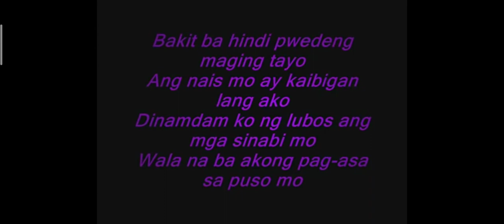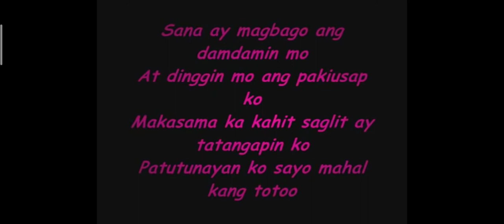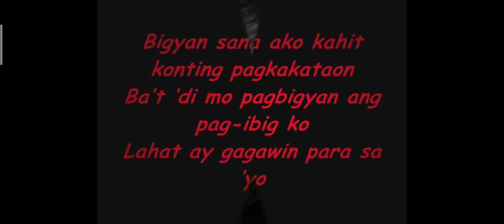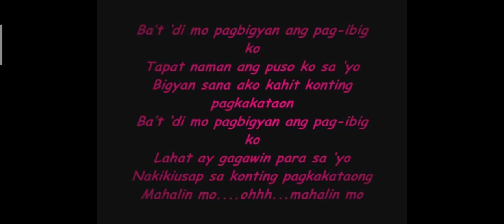Ba't Di Mo Pagbigyan..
Song/ Ba't Di mo Pagbigyan
Artist ;king Maui davib
Album: Krystala(original motion

Pictures sounds track
Own:by ABS.CBN corporation
You tube by;music)(on behalf of star music and right societies

if still reading this thanks you 😍